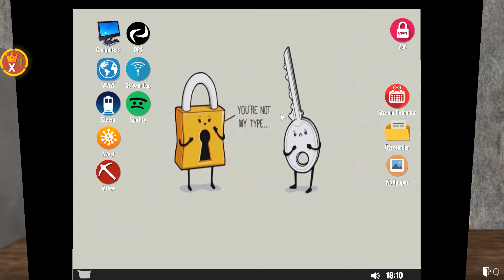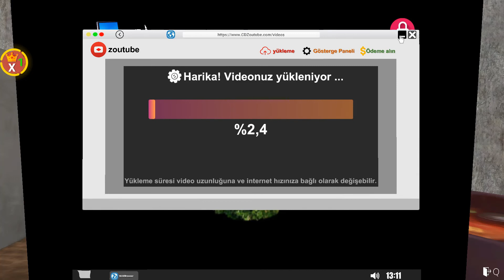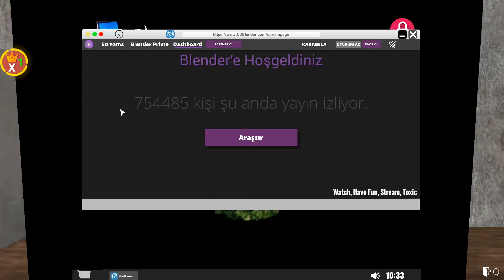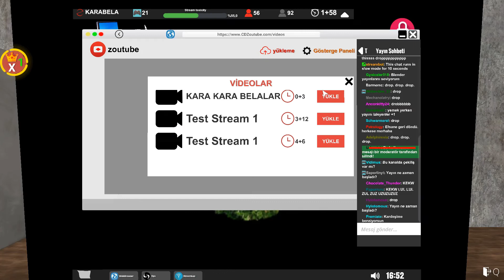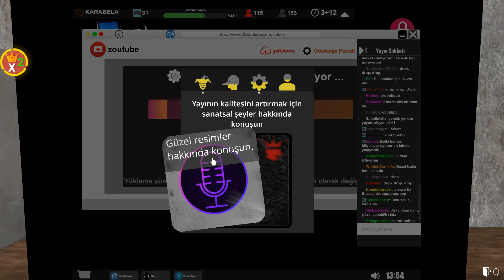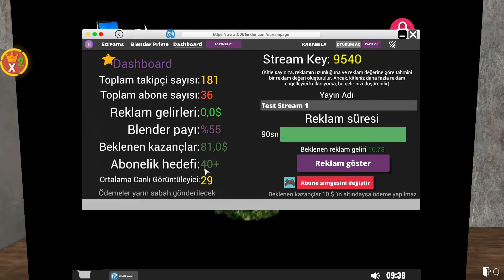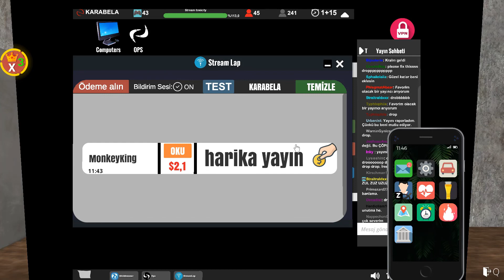YAYINCILIK HAYATIM - STREAMER LİFE SİMULATOR #1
Merhaba arkadaşlar bugün bir yayıncını hayatı nasıl olur onu oynuyoruz iyi seyirler